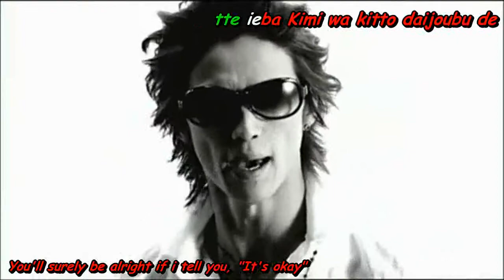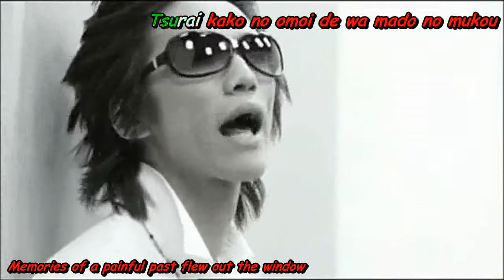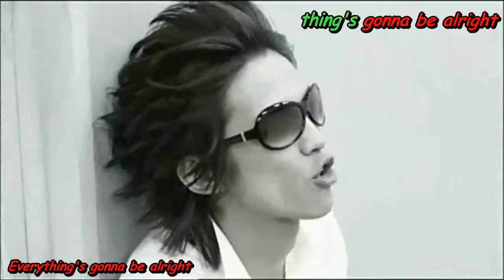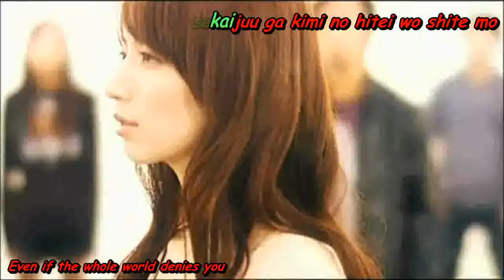Hilcrhyme - Daijoubu PV [HD] Eng Sub+Lyrics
I'll give you a magic word
Whatever the question is, I'll just give this answer immediately
It'll give you ease, get rid of your anxiety, and satisfy even your loneliness

It's alright, No worries
It's just a tiny thing
No need to care about
See? I'm with you all the time
But somehow it can't get rid of the lump

Sometimes the anxiety strikes you again
To invisible tomorrow like hidden by cloudy sky
Stretching your hand out saying "Don't let me go"
OK I gotcha, so are you ready? I will say it

If I say "You're alright", you will be alright
Even though the whole world denies you
I can become the only one who deny the whole world for you

Seems like you are using the word you always use in a wrong way
You are actually in a hard, but trying not look like to be
Like a brief response

It's so hard to see you struggling, trying not to make me worry and cause me troubles
When those accumulated things finally seen in your face, the tense string just snaps

The night you broke down into tears
The bitter memories are outside of the window
I'll hold you closer and whisper into your ears again
Ready? I'll say it

(* REPEAT)

"It must be because of me"
You are holding a burden alone again
I can hear your inaudible voice
Saying "It hurts"
The stuff is heavy, right? I'll take half of yours.

Trying to act like a tough person as if there were nothing wrong
Avoiding others' eyes and squatting down alone
Hard to even drowｎ out
Such a strength of yours is just too painful

I promise I'll change the world with my word
Make it reach the bottom of your heart
I'll repeat it over and over
You are not wrong at all

If I say "You're alright", you'll be alright
Every time you are having a hard time, I will say it over and over

And the world will let you know
The whole world will give you love when you open your mind
Then I don't have to say it anymore, do I?
This will be the last one
"I'm Alright"
Smile back to your face
Stay just the way you are right now
Forever